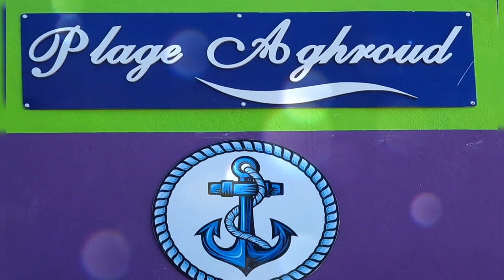Marche UFE plage Aghroud Agadir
1 mai 2024-
Organisateur Jean Claude-
Images Jean Pierre